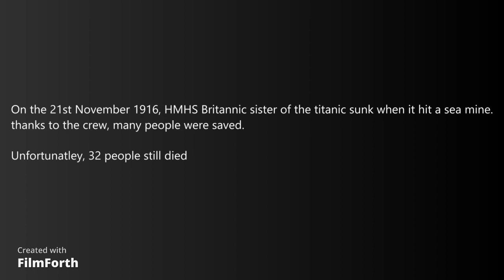Britannic sinks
105 years on, we dont forget you